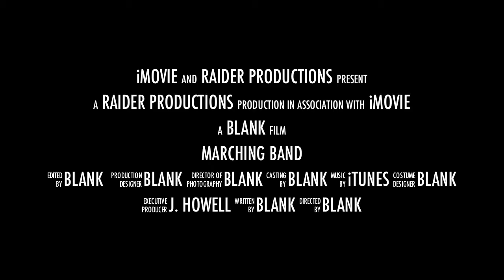OPHS Marching Band Trailer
I just got the new iMovie, so here's me, in all my geekyness making marching band look epic. :)